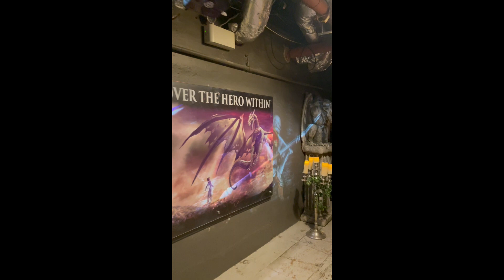MY FIRST 30 DAYS IN CANADA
Hey Guys,
This video is about how I spent the first 30 days in Canada. This is the first of many to come.